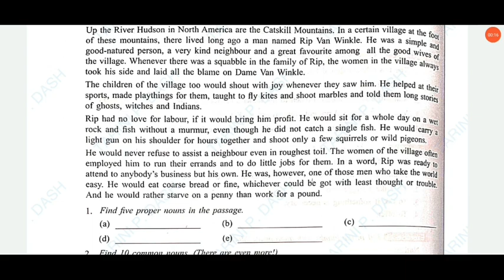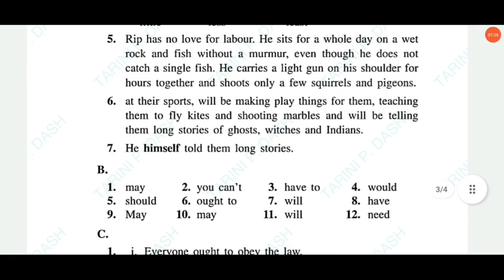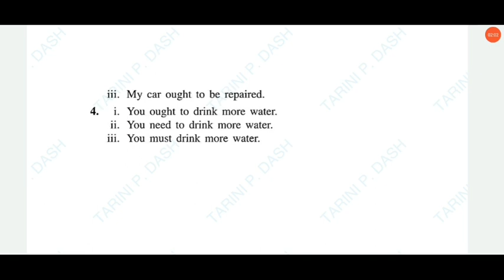Revision Test 1|Class-8|Essential English Grammar and composition